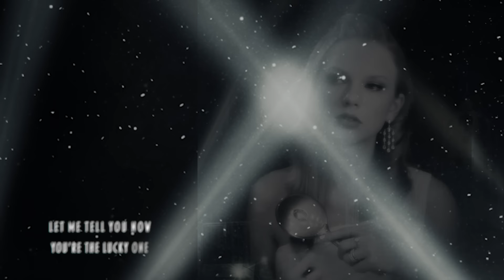Taylor Swift - The Lucky One (Taylor's Version) (Lyric Video)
Official lyric video by Taylor Swift performing “The Lucky One (Taylor’s Version)” – off her Red (Taylor’s Version) album.

Lyrics:

New to town with a made-up name
In the angel's city chasing fortune and fame
And the camera flashes make it look like a dream
You had it figured out since you were in school
Everybody loves pretty, everybody loves cool
So overnight, you look like a 60s queen
Another name goes up in lights
Like diamonds in the sky...

CHORUS
And they'll tell you now
You’re the lucky one
Yeah, they'll tell you now
But can you tell me now

Now it's big black cars and riviera views
And your lover in the foyer doesn’t even know you
And your secrets end up splashed on the news front page
And they tell you that you're lucky but you're so confused
Cause you don't feel pretty, you just feel used
And all the young things line up to take your place
You wonder if you'll make it out alive

REPEAT CHORUS

It was a few years later I showed up here
And they still tell the legend of how you disappeared
How you took the money and your dignity and got the hell out
They say you bought a bunch of land somewhere
Chose the rose garden over Madison Square
And it took some time, but I understand it now...
Cause now my name is up in lights
But I think you got it right

Let me tell you now

Bet you tell them now

Music video by Taylor Swift performing The Lucky One (Taylor's Version) (Lyric Video).